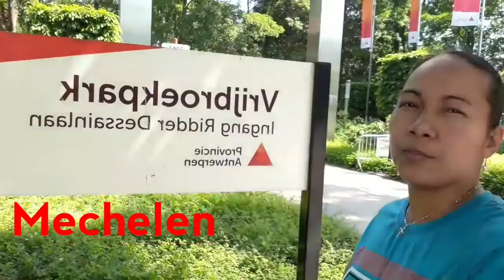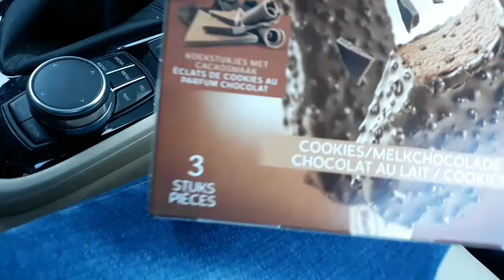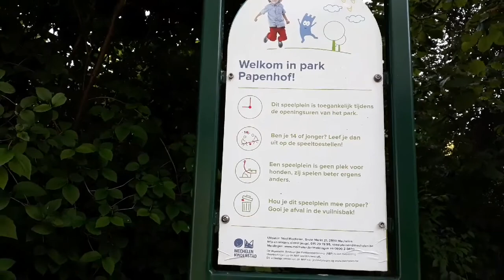Mechelen City, Belgium #3/3 | Vrijbroekpark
Thank you! For watching.